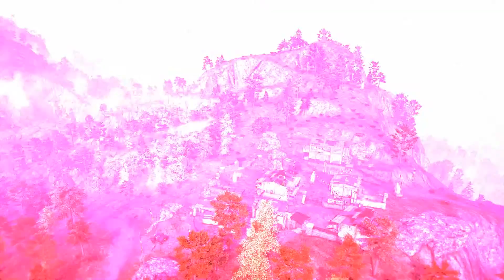Far Cry 4 #20 - (Освоение Севера.Часть 2)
Действие игры разворачивается в Кирате, вымышленном регионе Гималаев, где главенствует самопровозглашённый диктатор Пэйган Мин.
Спустя годы Аджай Гейл, сын Мохана и Ишвари, возвращается в Кират, чтобы выполнить последнюю волю матери и развеять её прах на родине. Однако в Кирате снова неспокойно: возрождённая организация «Золотой путь» снова противостоит Пэйгану Мину и его людям. Кроме того, Мин узнаёт о приезде сына своего давнего соперника и, похоже, строит собственные планы на его счёт. Теперь Аджаю предстоит остаться в живых посреди хаоса гражданской войны и сыграть свою роль в истории Кирата…